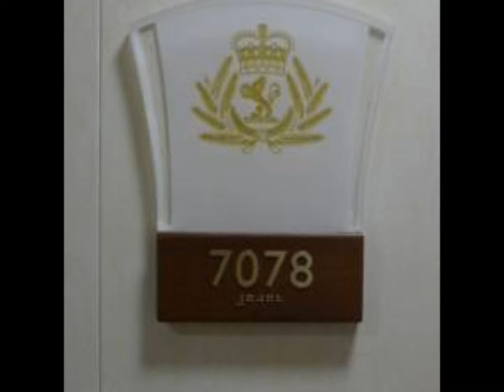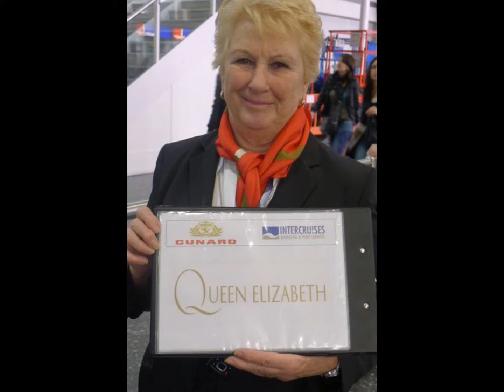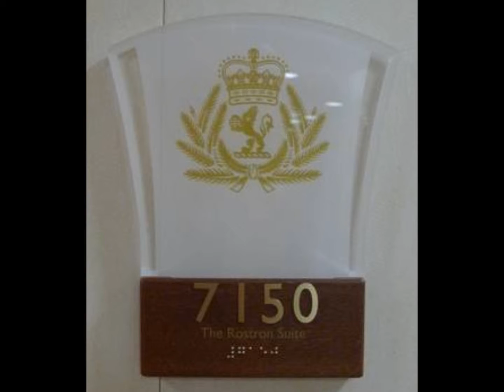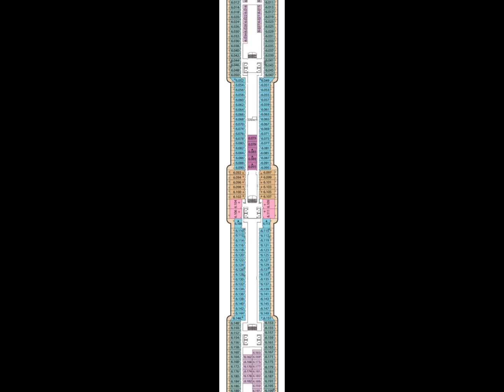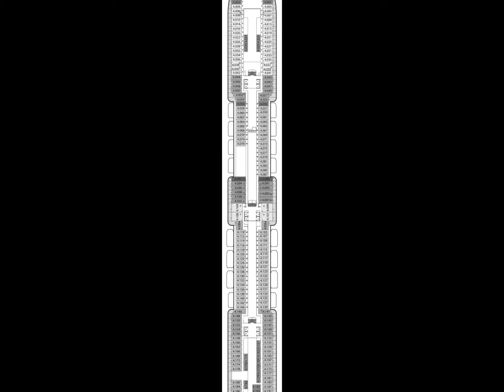Cunard World Cruise Elizabeth - Deluxe Cruises 2025-2026-2027-2028-2029 - Quick, Low-Cost Quotes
Embark on Unrivaled Luxury: Your Journey Begins at DeluxeCruises.com!

🚢✨ Welcome to a world where opulence meets the open sea! Introducing DeluxeCruises.com, your gateway to unparalleled luxury and the epitome of cruise excellence. ⚓🌊

Prepare to be mesmerized as you navigate through the digital corridors of Deluxe Cruises, a platform designed for discerning travelers seeking the ultimate in cruise experiences. With a commitment to delivering the best deals and services, we invite you to embark on a journey like no other.

🛳️ Specializing in the Pinnacle of Luxury Cruises:
At Deluxe Cruises, we understand that true luxury lies in the details. That's why we specialize in bringing you the most prestigious cruise lines, including Seabourn Cruises, where intimate yachting meets world-class amenities; Silversea Cruises, where sophistication knows no bounds; Regent Cruises, offering all-inclusive extravagance; Cunard Cruises, blending tradition with modern luxury; Oceania Cruises, a haven for epicurean delights; Paul Gauguin Cruise, exploring the exotic in style; Seadream Cruises, where luxury and casual elegance unite; Ritz-Carlton Cruise, redefining sophistication at sea; and Crystal Cruises, a synonym for unparalleled excellence.

💎 Why Choose Deluxe Cruises?

Best Deals: Unlock a world of exclusive deals and savings that make luxury cruising accessible for all.
Exceptional Service: Our dedicated team of cruise experts is poised to elevate your experience from the moment you book until your return. Your satisfaction is our top priority.
Expertise in Luxury: With a meticulous focus on the most distinguished cruise lines, we curate a selection that reflects the pinnacle of luxury travel.
Our team is ready to assist you in crafting a tailor-made cruise experience that fulfills your every desire.

🌟 DeluxeCruises.com - Elevate Your Journey Beyond Imagination! 🌅✨

Don't miss the opportunity to set sail on a voyage of dreams. today and immerse yourself in a world where luxury meets the sea.